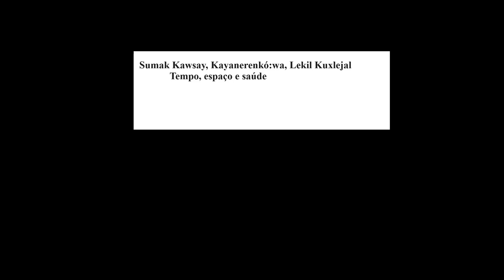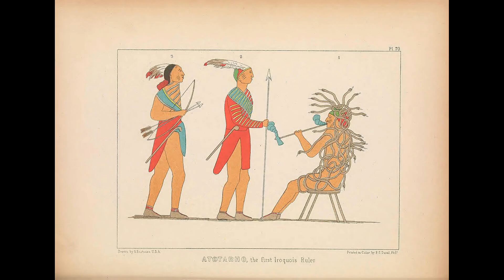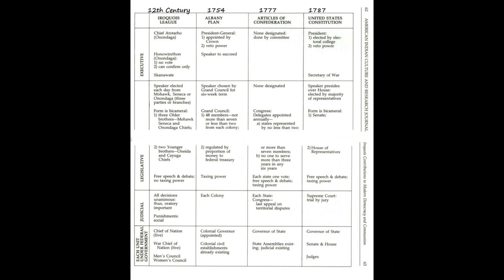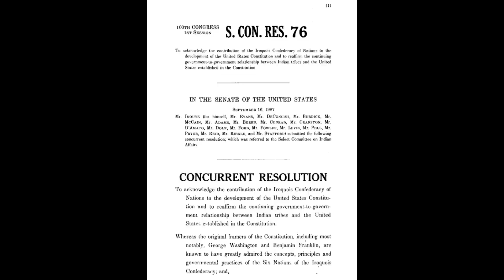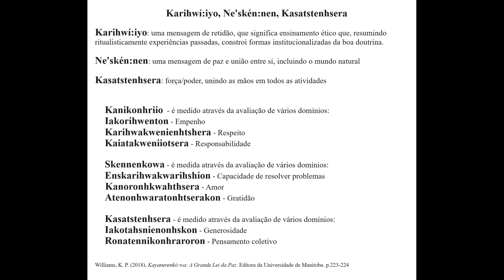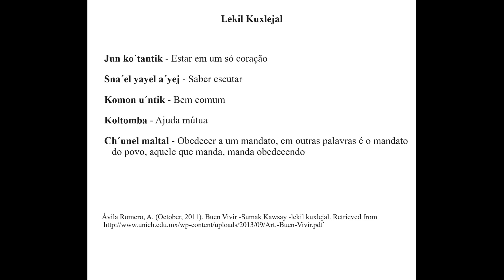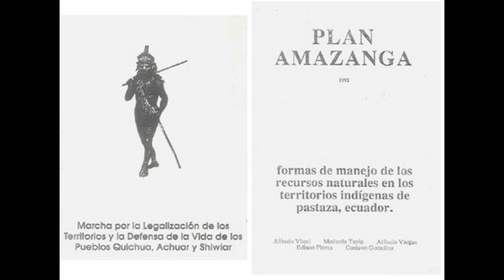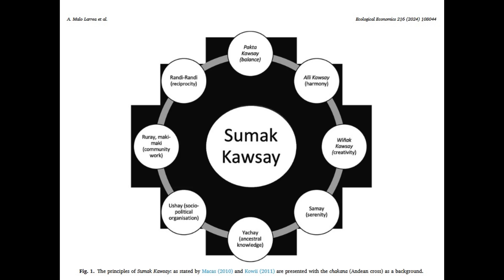Sumak Kawsay, Kayanerenkó:wa, Lekil Kuxlejal